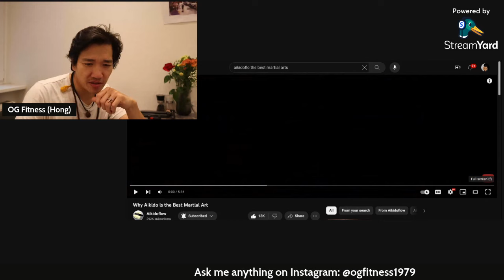Holy S***!!! Aikido Works !?!?